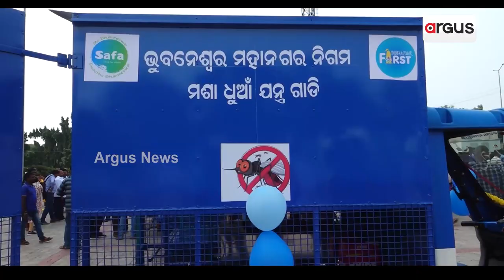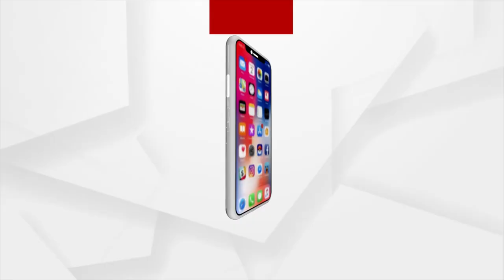ରାଜଧାନୀରେ କାୟା ମେଲାଉଛି ଡେଙ୍ଗୁ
ରାଜଧାନୀରେ କାୟା ମେଲାଉଛି ଡେଙ୍ଗୁ। ଫେଲ୍ ମାରୁଛି BMCର ମାଷ୍ଟରପ୍ଲାନ। 2 ହଜାର 556 ପାର୍ କଲା ସଂକ୍ରମିତଙ୍କ ସଂଖ୍ୟା….।